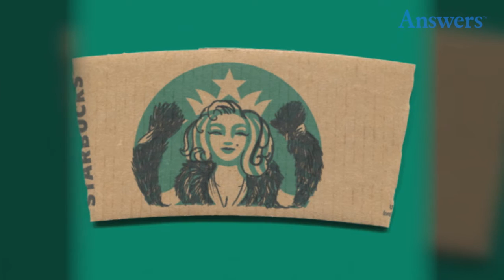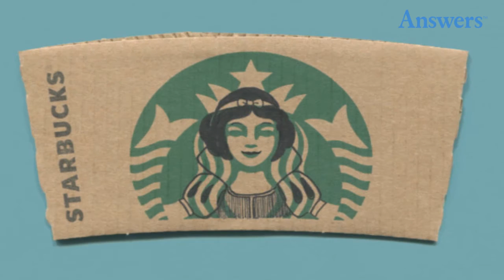Talented Artist Takes Starbucks Coffee Sleeves From Blah To Wow